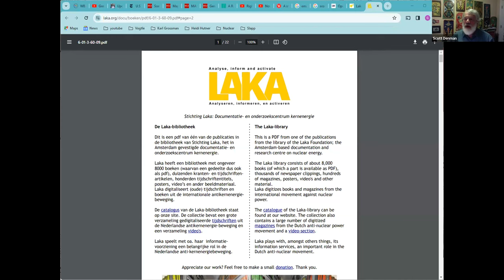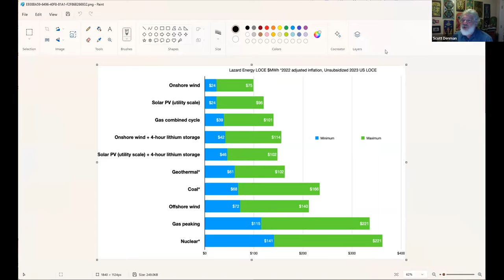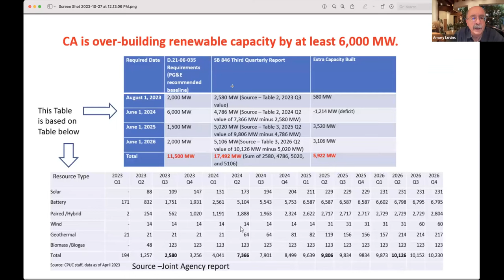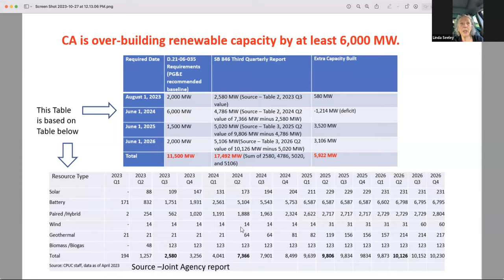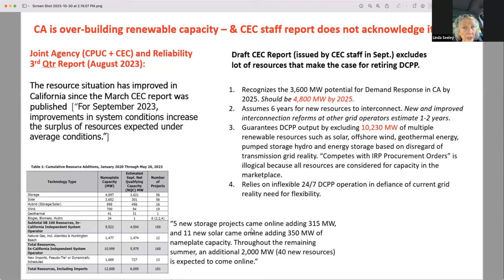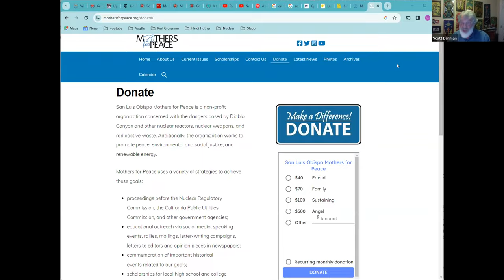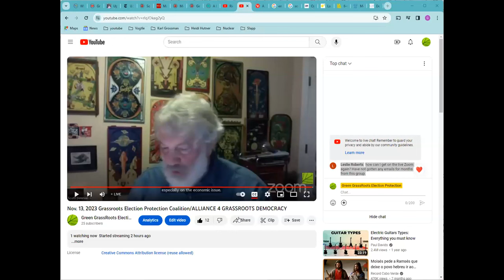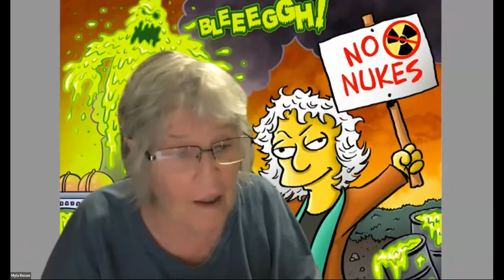Part 2 Nov. 13, 2023 What is Green Energy and How to tell the difference.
Part 2 Energy:
A COMPREHENSIVE DEEP DIVE INTO A SMALL MODULAR RENEWABLE SOLARTOPIA WITH AMORY LOVINS et. al.

Our Earth-Shattering GREEP zoom #157 takes us on a unique two-hour journey into the brave new world of renewable energy.

We start with LINDA SEELEY of the Mothers for Peace, who updates us on the multi-front fight to shut California’s Diablo Canyon Nukes.

The great SCOTT DENMAN then takes us through monumental collapse of NuScale’s Small Modular Reactor scam.

NuScale has been at the center of the so-called “Nuclear Renaissance” for large reactors which collapsed 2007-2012.

That fantasy gave way to a “resurgence” of Small Modular Reactors which has just collapsed.

NuScale went to Utah municipal utilities to buy into the SMR scam.

But this past week, as Scott tells us, the SMR scam has collapsed.

Great green guru AMORY LOVINS follows with a magnificent overview of the global conversion to renewable energy.

Carbon + cost + speed are the keys to the green transition, he says.

Renewables have added 986x net capacity than nuclear in 2022, he says.

 In September 2022-October 2023, solar is running way faster than anybody can keep up with, he adds.

With an “integrate design,” and an “unimaginably big” cornucopia of renewables, we can meet our de-carbonization goals.

New grid materials brighten the equation.

Big reactors now cost 5-8x renewables; small reactors are 20-32x more expensive than renewables, even with mass production.

Solar and wind generate “variably” in predictable ways, widening the cost gap nukes must overcome to match renewables.

“Baseload” from nuclear has now become both obsolete and detrimental.

Lovins cites ten means of firming supply/demand reliability at extremely low cost compared to fossil/nukes.

JUSTIN LEBLANC, RON LEONARD, WENDI LEDERMAN and MYLA RESON join in on the discussion.

We also hear from ROY MORRISON on how to do community-owned renewable power.

Amory also recommends X-Change at RMI.org and Applied Hope on renewables and cars.

At the end we learn it’s Amory’s birthday, contributing to the truly beautiful, powerful spirit of this gathering.

Don’t miss it!!!  & we’ll see you in Solartopia…..